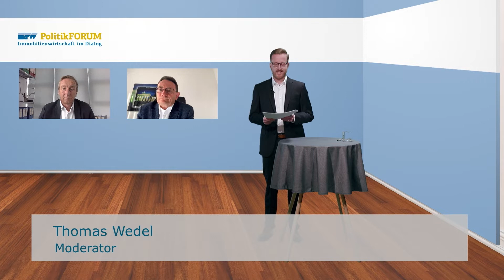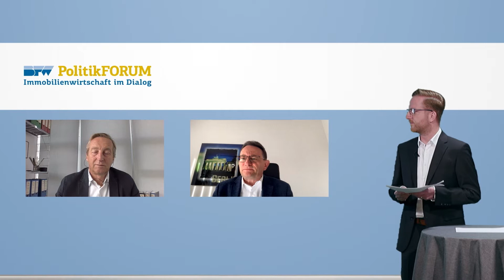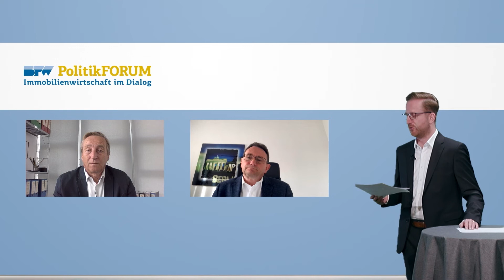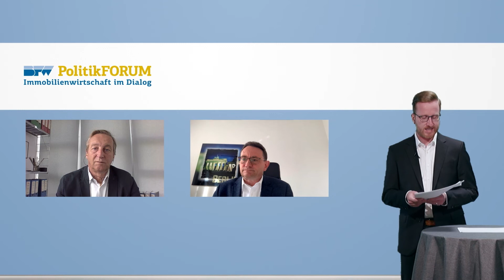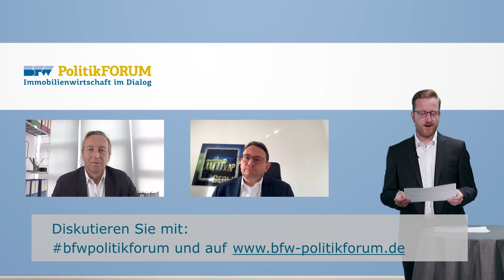BFW PolitikFORUM mit Ulrich Lange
Ulrich Lange, stellvertretender Vorsitzender der CDU/CSU Bundestagsfraktion und BFW Präsident Andreas Ibel. Moderiert von Thomas Wedel